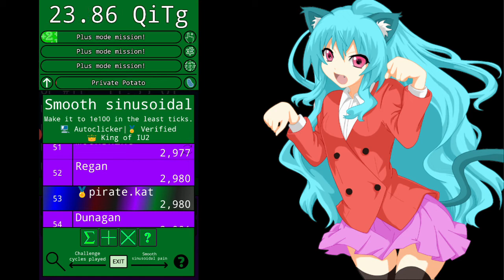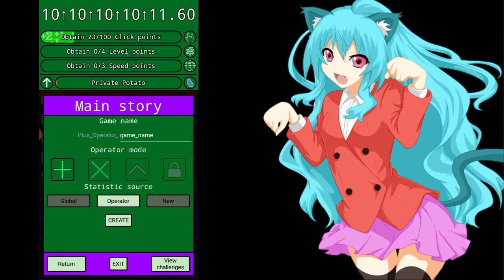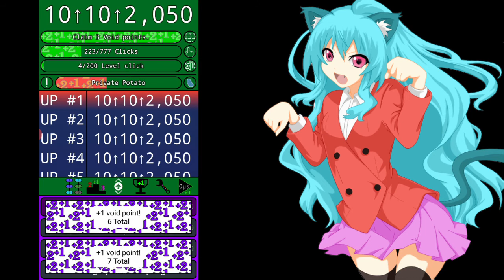Incremental Unlimited 2 #5 Smooth Sinusoidal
Add me on discord: pirate.kat#9060
Also playlist to all music used is Thanks to Vindsvept Music